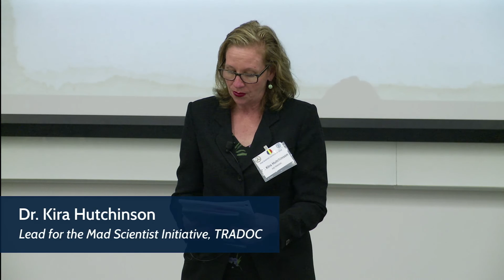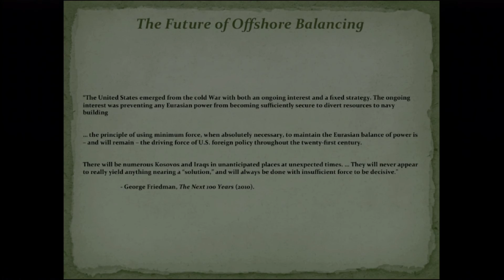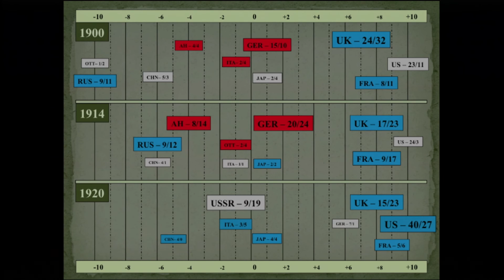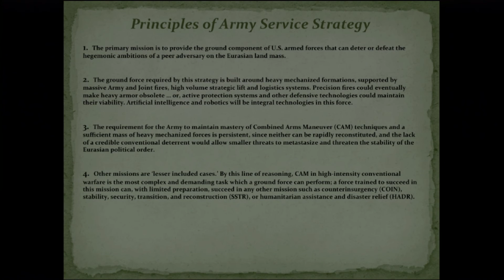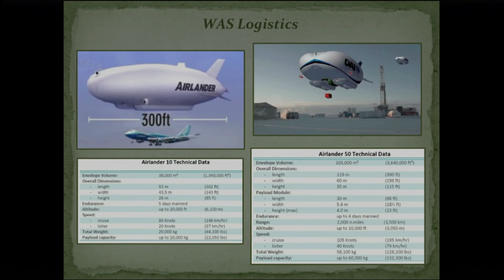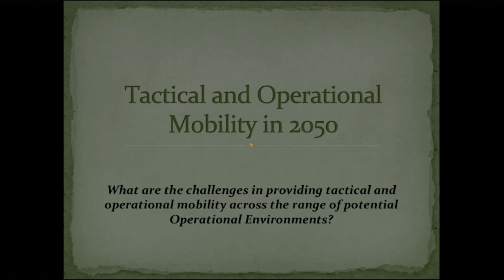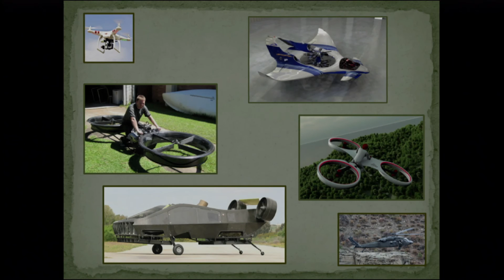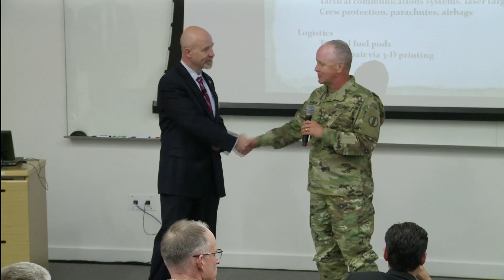2016 CSS-US Army TRADOC Mad Scientist Conference Day 1: Chris Rice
Invited Speaker: Dr. Chris Rice, Strategic Studies Group, Deputy Director